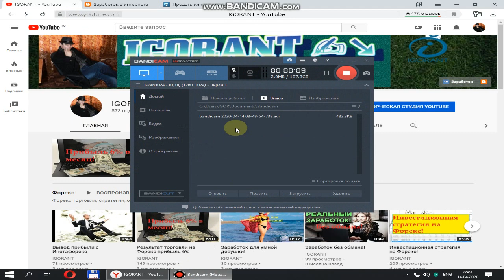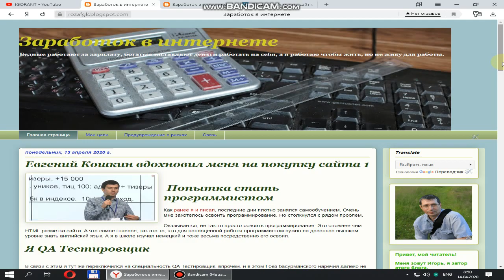Заработок на сайте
Пассивный заработок на сайте.
Мой план покупки готового сайта на Телдери.